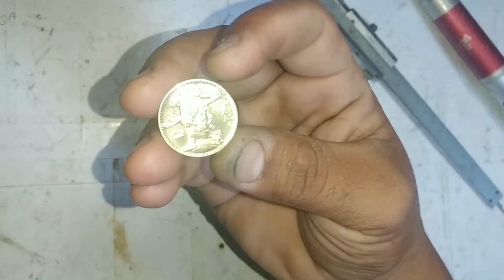Como é feito Aliança de Moeda Antiga Artesanal!!!!!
Aliança feita com moeda antiga 2000 Reis 1938. A cinco anos atrás comecei exatamente com esse modelo de aliança, muito trabalhoso mas o resultado final fica muito bom!
Ferramentas que você vai precisar:
Uma base resistente por exemplo madeira.
Um martelo.
Vários punções de ponta redonda ou cônica um maçarico para aquecer e retirar a têmpera
Um tribule de aço para bater e dar forma
Um tribule de alumínio para medir
Um parquímetro para ir medindo a espessura e deixar as medidas precisas
Um motor de suspensão Para ourives
Um kit limas rotativa de tungstênio para acelerar o processo
Lixa rotativa 400
Lixa rotativa 800
Lima reta
Serra de precisão 2/0
Politris de bancada
Pasta abrasiva verde
Pasta de brilho vermelho
Disco jeans
Disco algodão
Flanela
Muita dedicação!